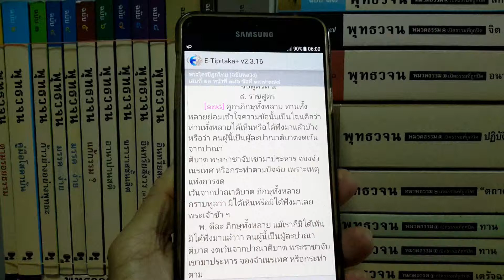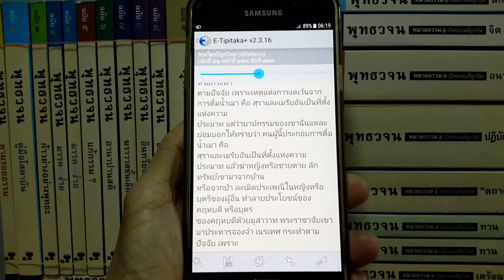เรียนรู้ พุทธวจน - ได้เห็นมา ได้ฟังมา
พระไตรปิฎกไทย ฉบับหลวง เล่ม 22 หน้า 186-189 ข้อ 178
ข้อมูลจาก App E-Tipitaka+ v2.3.16